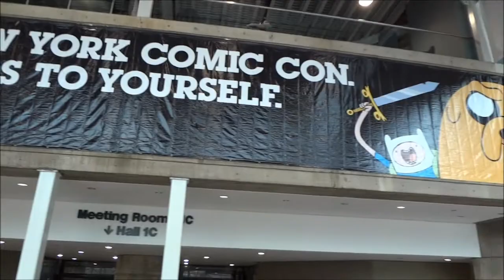New York Comic Con 2011 - Around the Town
In this video Hannah and I meet up with Shane, Alex and Kevin at the 2011 NY Comic Con in the Jacob Javits Center in New York City.